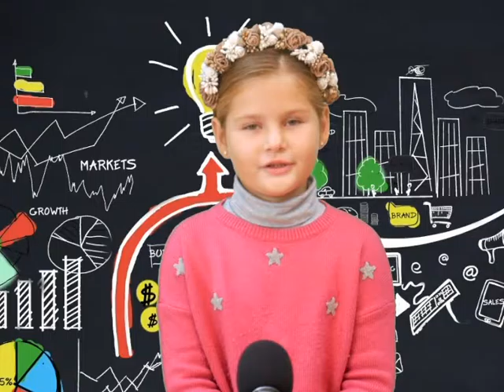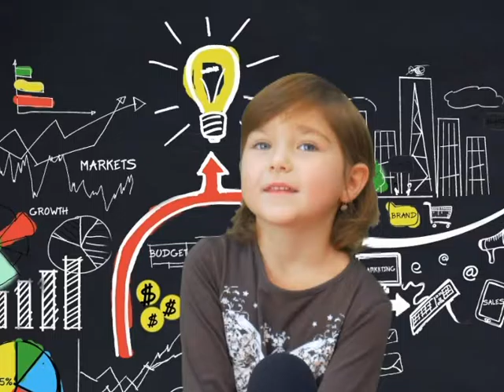Дети про маркетолога